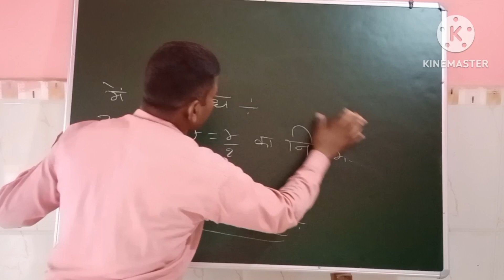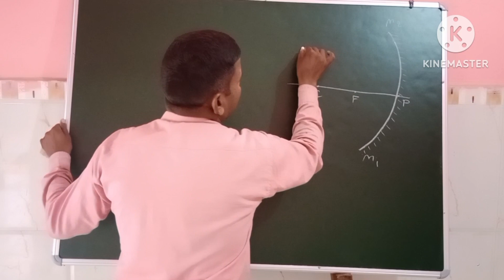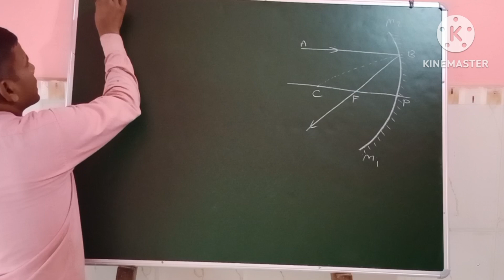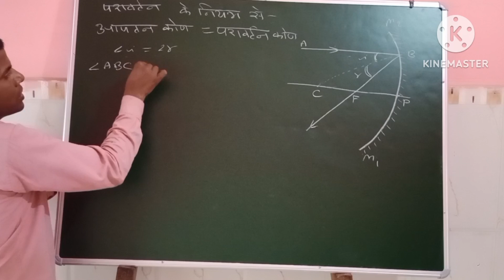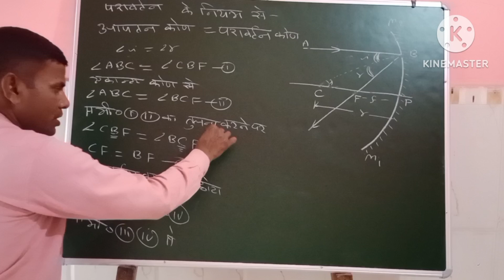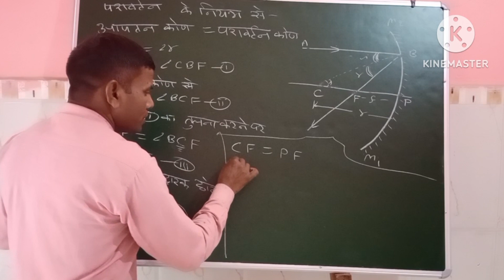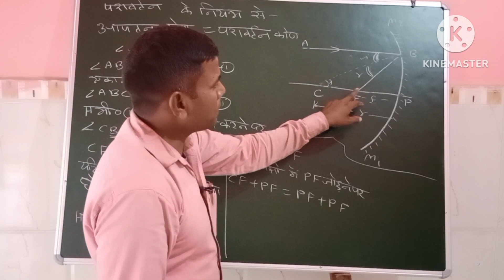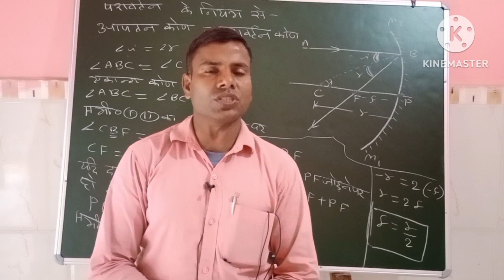फोकस दूरी तथा वक्रता त्रिज्या में संबंध by Shyam Dhar Bind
गोलीय दर्पण के सूत्र फोकस दूरी तथा वक्रता त्रिज्या में संबंध, अवतल तथा उत्तल दर्पण के लिए फोकस दूरी तथा त्रिज्या में संबंध, बहुत सरल तरीकों से